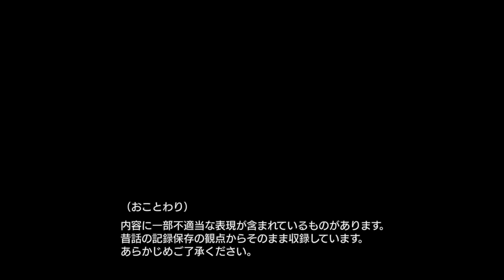『総社市の昔話』秋編1.「一寸法師の婿さんの話（いっすんぼうしのむこさんのはなし）」